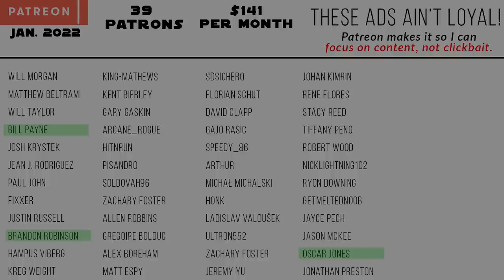Black Krrsantan COMPLETE Life Story (Pre-Clone Wars to Book of Boba Fett)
Black Krrsantan COMPLETE Life Story (Pre-Clone Wars to Book of Boba)
We will see how Black Krrsantan became a gladiator pit fighter, bounty hunter, friend to Doctor Aphra and work under Darth Vader, as well as Jabba the Hutt and Boba Fett.

😀 SOCIAL MEDIA 😀